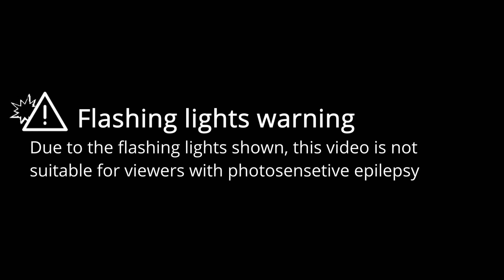Wellerman (Bongo Cat cover) | Beat Saber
This video is a showcase of the map "Wellerman (Bongo Cat cover)" in Beat Saber, mapped by @meoaww & @YobiTheCat.